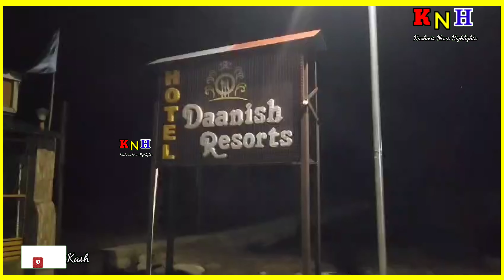Non-local Tourist Cab Driver Sh*t At In Shopian, Ho*pitalised